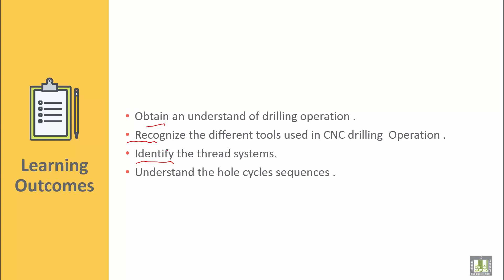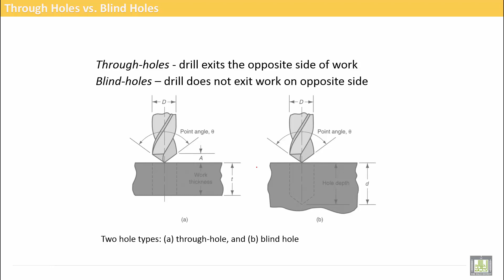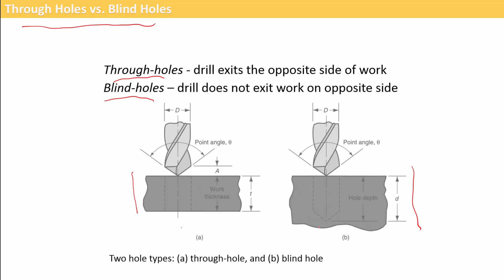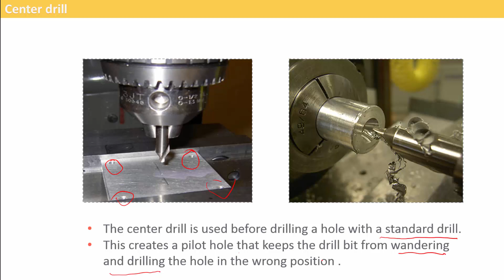Ch 05 01 Drilling Definition